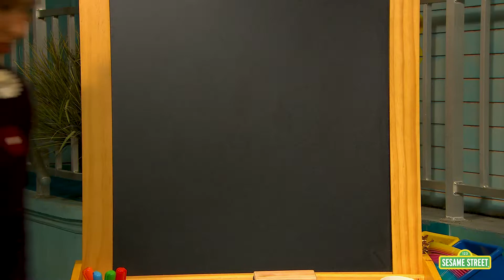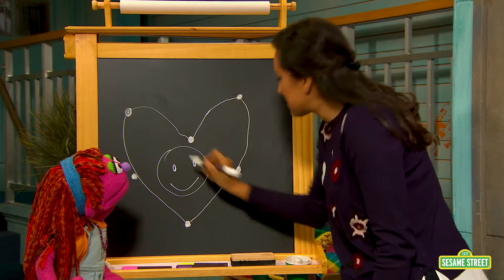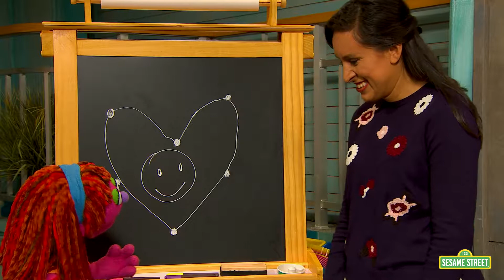Punto a punto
Recordar que están rodeados de un círculo de cuidado puede ayudar a los niños a superar los momentos más difíciles.

Sesame Street in Communities brings free video content of everyone's favorite, furry Muppet friends as they help children and the adults in their lives reach their highest potential. Grover and the gang will tackle a variety of topics that face children in the areas of health and well-being, school readiness, and emotional well-being. Some of the content and topics presented are more sensitive, so you should preview these videos before sharing with a child.